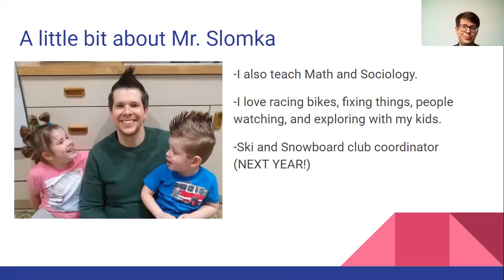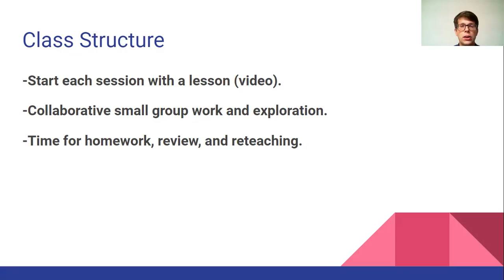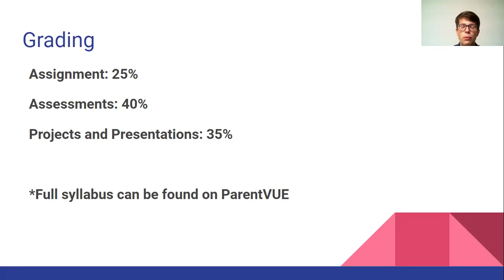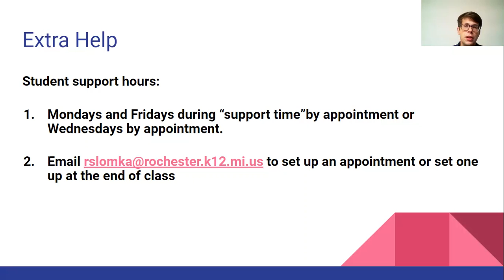PF Curriculum Night 2020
Welcome to Mr. Slomka's Personal Finance course!